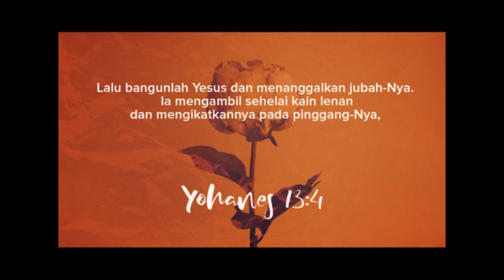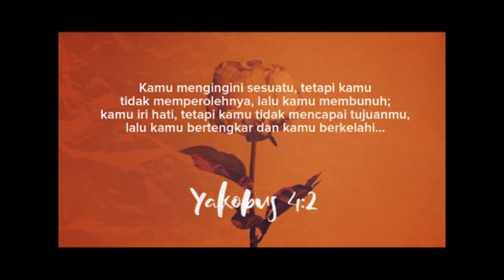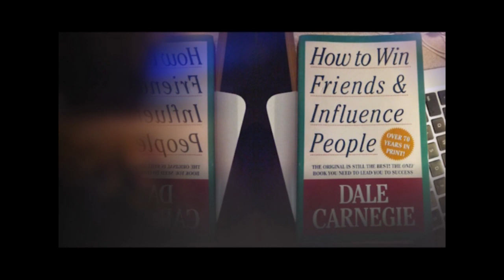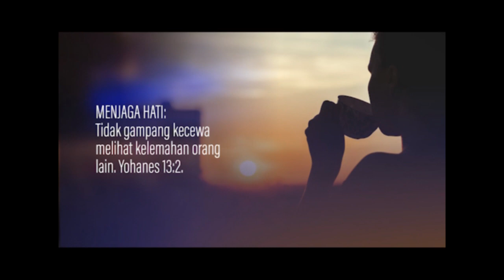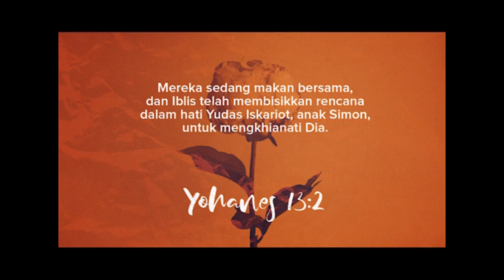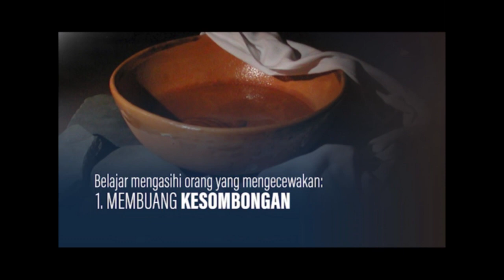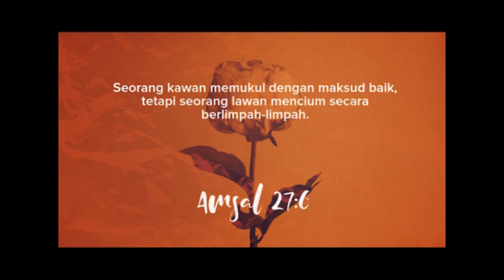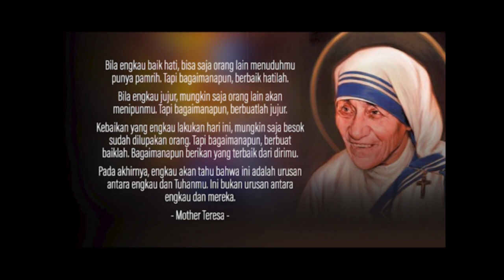ONLINE SERVICE || Pdt. Dr. Rubin Adi Abraham || 9 Mei 2021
Ibadah Online 9 Mei 2021 bersama Pdt. Dr. Rubin Adi Abraham

Tema : Belajar Mengasihi Orang yang Mengecewakan